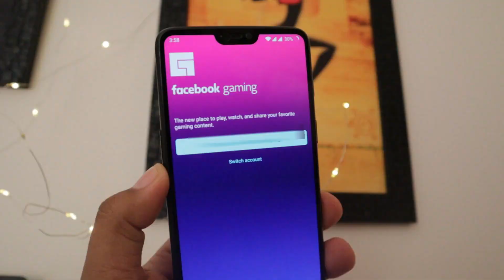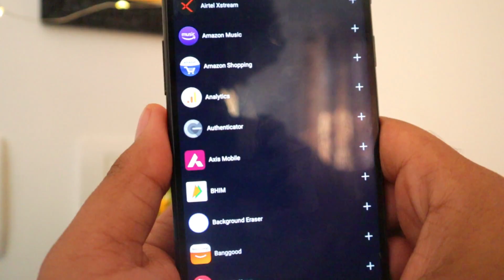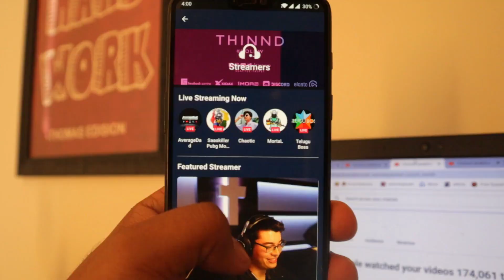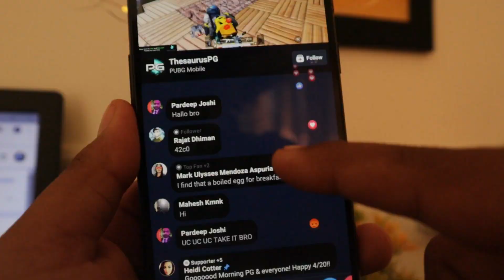FACEBOOK GAMING App என்றால் என்ன? 🤩 | How to use Facebook Gaming in Tamil 2020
Facebook Gaming in Tamil. In this video we will see what is Facebook Gaming in Tamil also How to use Facebook Gaming in Tamil in 2020. The Facebook Gaming is a new App launched by Facebook for Gamers in Android. It will be soon available in iOS soon. Get the Facebook Gaming from below.